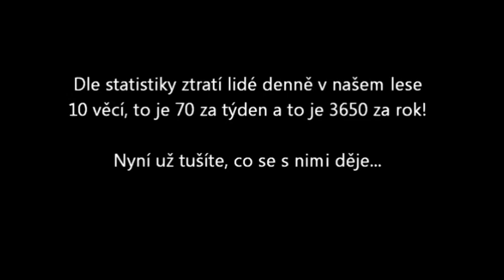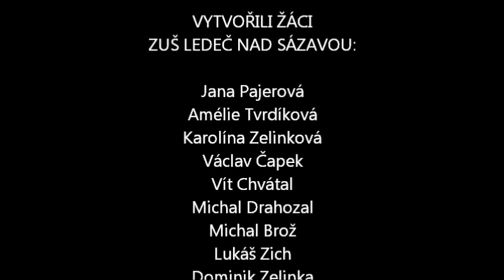Týden lesních proměn